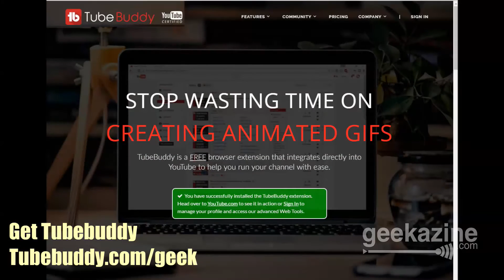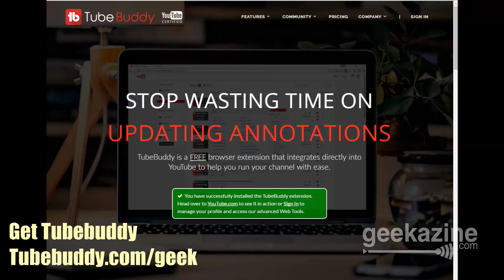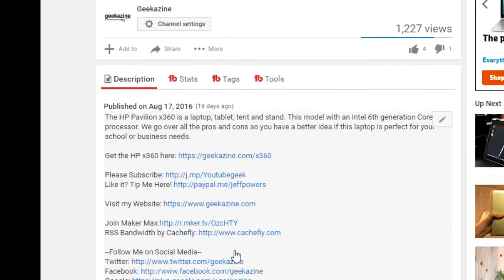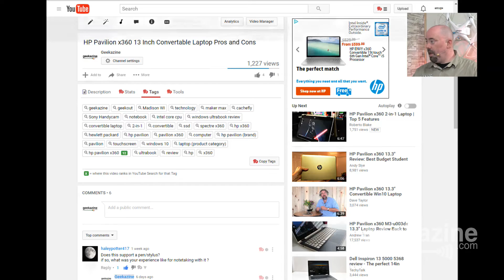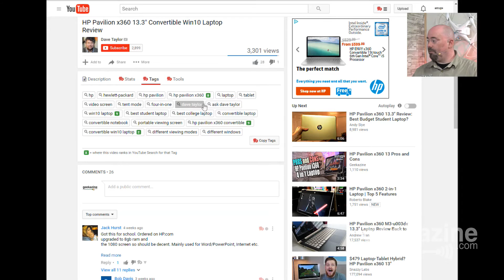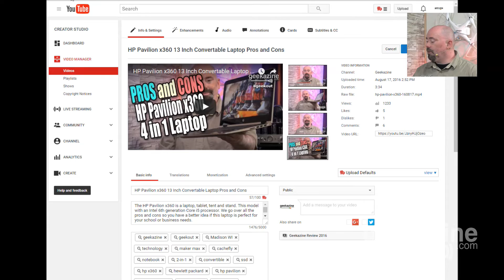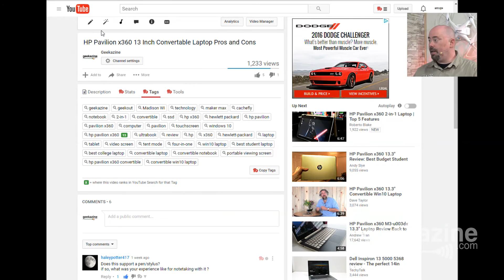Steal Those YouTube Tags for Better Rankings Using Tube Buddy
It's important to continue to improve your SEO skills on videos. Going back to a video you want to increase views on from time to time to update is a great way to push more traffic through and get better ranking.

Tube Buddy has a Tag ranking feature that allows you to place high ranking tags. You can also get those tags from other videos to improve your ranking.

I show you how to copy tags from another video to yours so you can get more views on your YouTube channel.

Sony Cameras
BlackMagic Intensity Pro
Sony Wireless receiver
QSC Touchmix 16
Vegas Pro